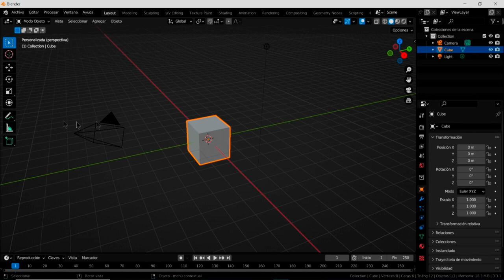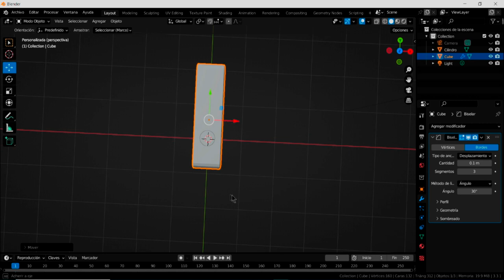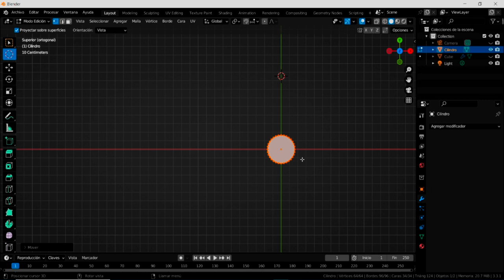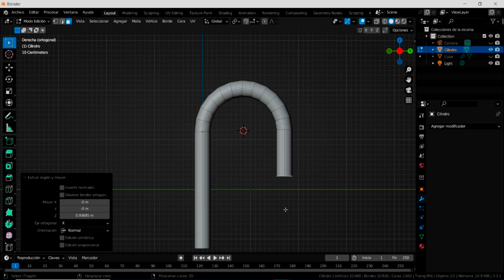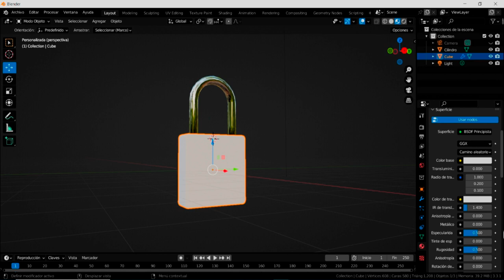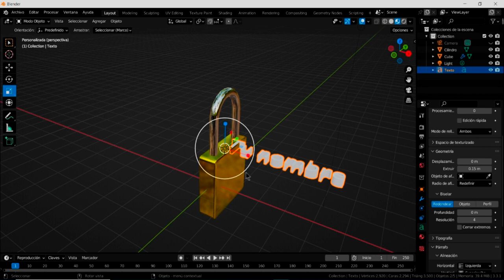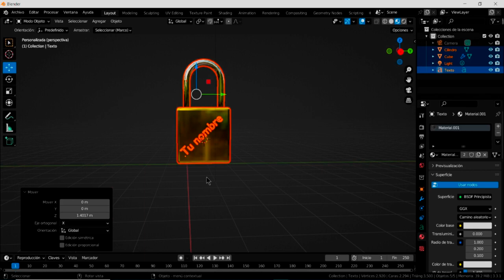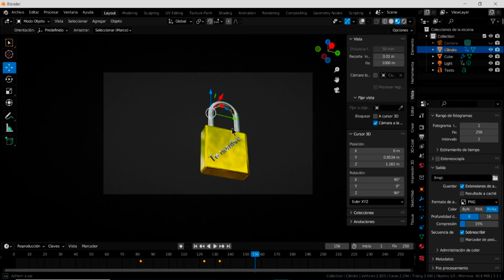Candado con blender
Una práctica muy sencilla, pero, aborda muchos contenidos aprendidos en anteriores ejercicios, nivel básico, fácil. ¡ánimo!.

Nota Bene.- Si has alcanzado un nivel medio y ves el vídeo, puedes aumentar la velocidad de reproducción, en las opciones que ofrece Youtube.